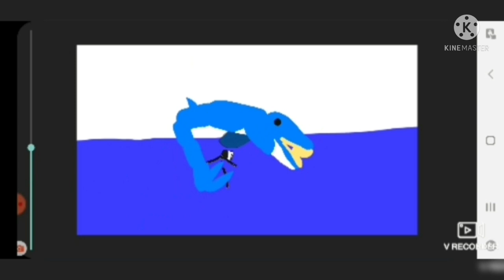cetotherium eat 4 cringe